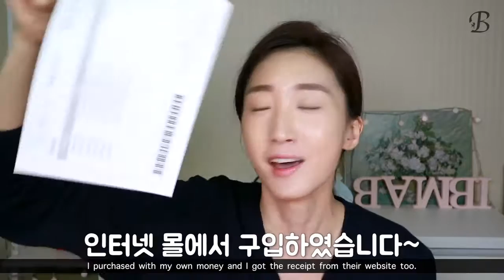에뛰드 신상! "퍼스널 컬러 파레트" 웜톤&쿨톤! 솔직한 후기 + 전 색상 발색 | 밤비걸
오늘도 밤비걸과 함께해줘서 고마워요~ 😘❤️

퍼스널컬러 아이섀도우 파레트 웜톤 & 쿨톤

Edited by Channy Park & Bambigirl